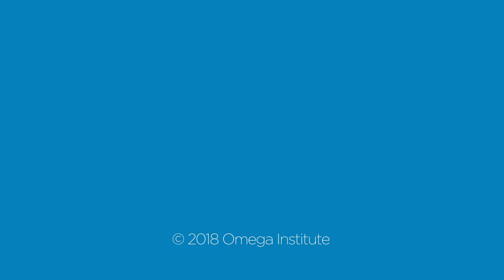Sweat, Tears, and Tony Horton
Watch a sneak peek of Tony Horton’s unique obstacle course. Horton, a popular personal trainer and creator of the best-selling fitness series P90X, invites people to push themselves and their classmates beyond preconceived physical and emotional boundaries.